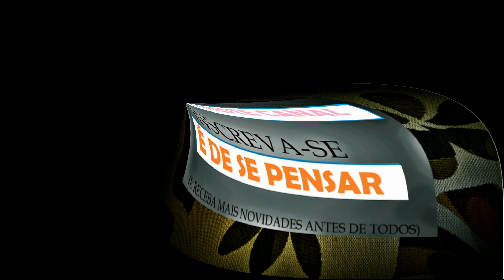*Professor JOÃOZINHO* Interpreta CHURRASCO de José Mendes